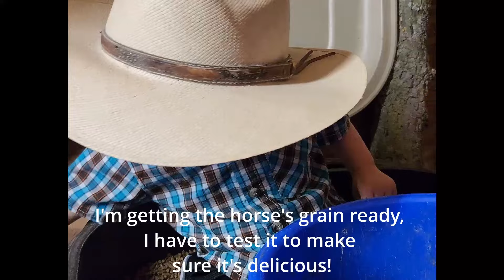A Day in the Life of Cowboy Charlie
I made this video with Cowboy Charlie, my one year old grandson, as he helps me with my daily chores, learns about living with horses, and having lots of fun. You can see the special bond Charlie has with Pokey Pony and Shadow; two little horsey friends he loves to play with! 𓆩♡𓆪♞

♘MUSIC
Twilight Train – Dan Lebowitz
Wild West  - Wolfbeat